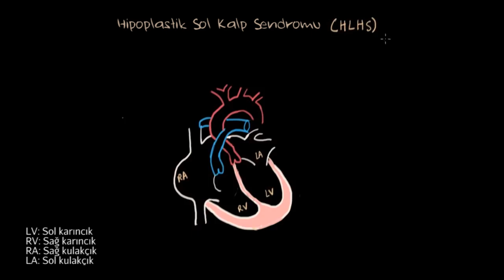Hipoplastik Sol Kalp Sendromu ve Norwood, Glenn, Fontan Ameliyatları (Fen Bilimleri) (Sağlık ve Tıp)